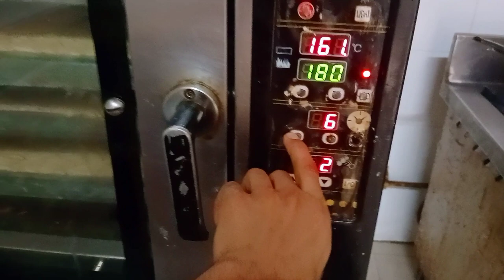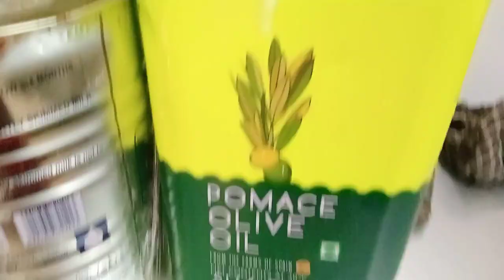Pita chips Recipe 🍞📚, How to make pita chips Homemade, Bread